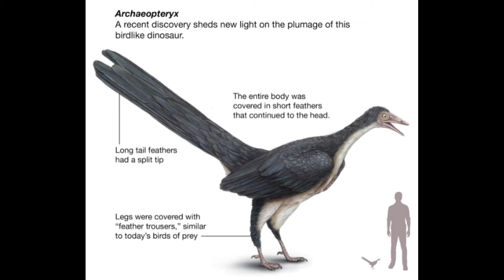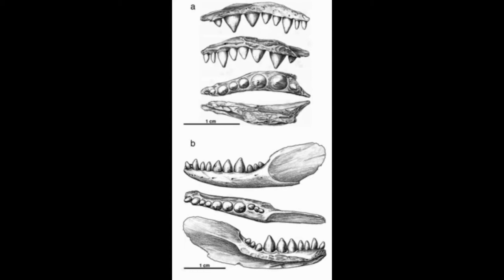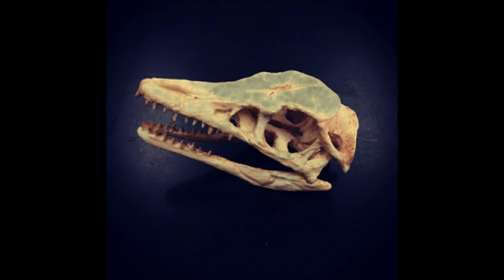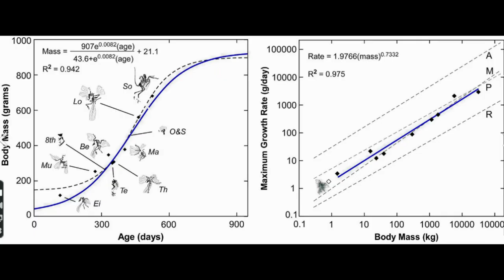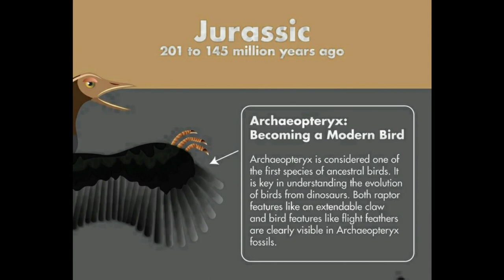Archaeopteryx | Archaeopteryx the oldest bird | dinasour bird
Archaeopteryx | Archaeopteryx the oldest bird | Archaeopteryx  dinasour bird

Archaeopteryx  this video is all  about  Archaeopteryx the oldest bird  this video also answer the  dinasour bird in the triassic and jurassic period

In fact, one skeleton of Archaeopteryx that had poorly preserved feathers was originally described as a skeleton of a small bipedal dinosaur, Compsognathus. A total of seven specimens of the bird are known at this time. Archaeopteryx the oldest bird
It has long been accepted that Archaeopteryx was a transitional form between birds and reptiles, and that it is the earliest known bird. Lately, scientists have realized that it bears even more resemblance to its ancestors, the Maniraptora, than to modern birds; providing a strong phylogenetic link between the two groups. It is one of the most important fossils ever discovered. Archaeopteryx  dinasour bird

Not much is known about Archaeopteryx's diet. However, it was a carnivore and may have eaten small reptiles, amphibians, mammals, and insects. the  dinasour bird in the triassic and jurassic period
It likely seized small prey with just its jaws, and may have used its claws to help pin larger prey.

2.Noise ColorFit Pulse Grand Smartwatch with 1.69" HD Display, 60 Sports Modes, 150 Watch Faces, Fast Charge, Spo2, Stress, Sleep, Heart Rate Monitoring & IP68 Waterproof (Jet Black)
3.Mi 360° Home Security Camera 1080P
4. American Tourister Casual Backpack
5.Campus Men's Maxico Running Shoes
6.OnePlus Nord CE 2 5G (Gray Mirror, 8GB RAM, 128GB Storage)
7.Mi USB Type-C Cable
8.TP-Link Archer AC1200 Archer 6 Wi-Fi Speed Up to 867 Mbps/5 GHz + 300 Mbps/2.4 GHz, 5 Gigabit Ports, 4 External Antennas, MU-MIMO, Dual Band, WiFi Coverage with Access Point Mode, Wireless Router
9.realme narzo 50A (Oxygen Blue , 4GB RAM + 128 GB Storage) Helio G85 Processor | 50MP AI Triple Camera | 6000 mAh Battery